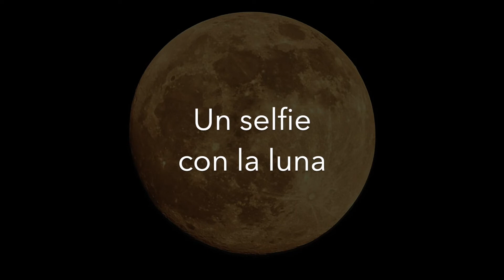Un selfie con la luna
Marzo 2020: abbiamo chiesto ai ragazzi e ai bambini del Teatro Povero di Monticchiello di recitare una poesia al chiaro di luna per sentirci tutti più vicini.